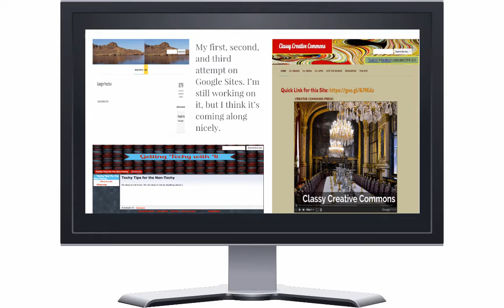Leroy's Big Idea Application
I've seen several students "give up" on school because they believe they are not smart enough. My belief is that they've only seen the final products of "smart" students and not the hard work and struggles.To support the shift to a growth mindset, I propose that we publicize the behind the scenes work.